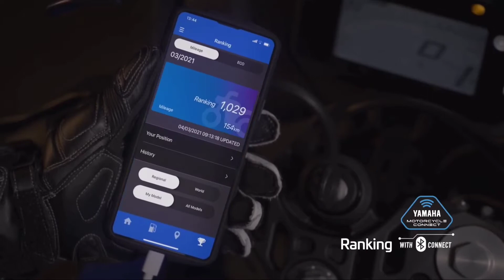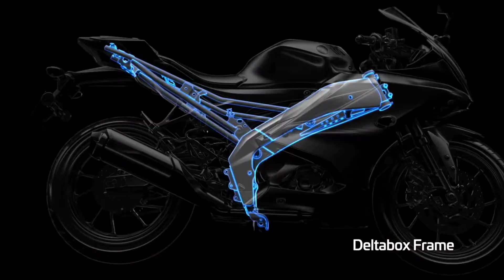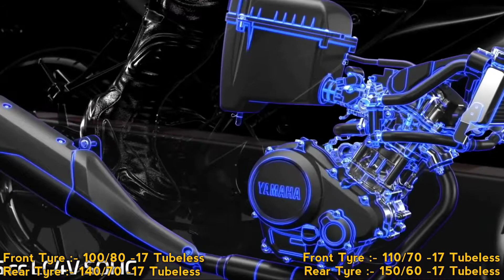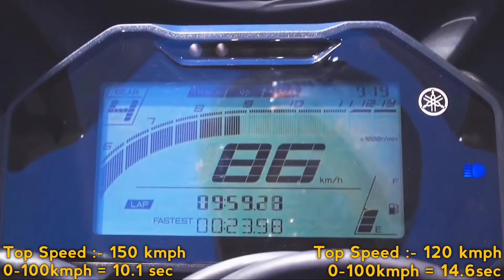2022 KTM RC 125 BS6 vs Yamaha YZF-R15 V4 // price, mileage, power, weight, seat height, etc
In this video I have compared yamaha r15 v4 race and ktm rc 125 motorcycles. And through this video I have compared the price, engine, mileage, performance and braking system etc of the two bikes. yamaha r15 v4 race and ktm rc 125 have the same price so I compared these two bikes. And in this video you will find information about yamaha r15 v4 race and ktm rc 125 bike price, engine, weight, seat height, braking System.